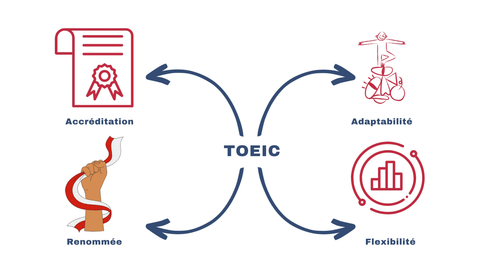Stage de préparation au TOEIC en immersion en France. Adultes, étudiants, CPF by Anglais in France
Préparer la certification en anglais TOEIC tout en bénéficiant d'une immersion totale dans la langue anglaise ? Nos formations ou stages en anglais TOEIC sont conçues pour les étudiants ou les adultes dans le cadre de la formation professionnelle.

Que vous soyez étudiant en école d'ingénieurs, en école d'agronomie, guide conférencier, ou un adulte désireux de perfectionner votre anglais oral et écrit pour votre travail, les formations spéciales TOEIC sont individuelles et sur mesure.

Nos instructeurs, tous natifs anglophones, vous guideront à travers des cours en présentiel ou en ligne adaptés à votre niveau, avec un accent sur la communication en situation authentique. Vous pratiquerez la langue dans des contextes professionnels divers, vous permettant de développer des compétences langagières réemployables en situation professionnelle ou dans la vie de tous les jours et de renforcer tout simplement votre confiance en anglais.

En outre, notre centre de formation de Vazerac est situé au cœur d'un environnement anglophone, offrant de nombreuses occasions de mettre en pratique vos acquis. Nous croyons en une approche immersive, mais sans artifices. Notre objectif est de vous préparer de manière efficace et pragmatique pour réussir le TOEIC.

L'équipe d'Anglais in France est là pour vous accompagner dans votre parcours d'apprentissage, de manière professionnelle. Contactez-nous dès aujourd'hui pour en savoir plus et planifier votre formation avec nous !